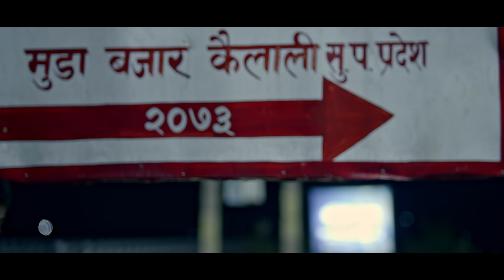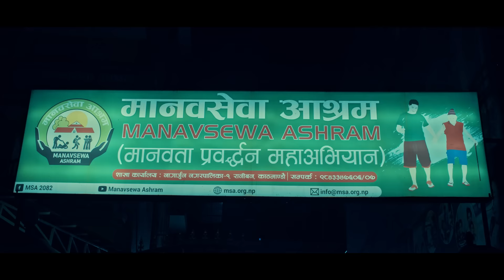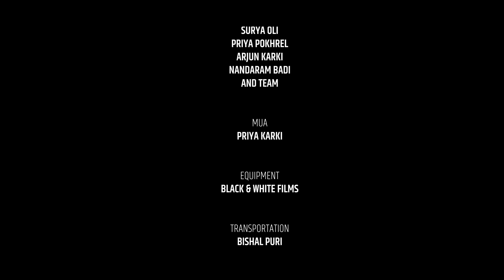D.R Sujan New Song Udeko Chari [ उडेको चरी ] Devi Gharti • Roshni Karki• New Nepali Song 2079 • 2023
Presenting new Nepali song Udeko Chari by Devi Gharti & D.R Sujan featuring D.R Sujan, Roshni Karki, Surya Oli, Priya Pokhrel, Arjun Karki, Nandaram Badi & Team only on D.R Sujan's official YouTube channel.

D.R Sujan Presents:- New Nepali Song 2023

|| Udeko Chari उडेको चरी ||

🎧 Audio Credits:-

♬ Vocal:-
Devi Gharti @DeviGhartiMagarOfficial
D.R Sujan

♬ Lyrics | Music:-
D.R Sujan

♬ Music Arranger:-
Sudip Sagar

♬ Mixing | Mastering:-
Manoj Pariyar

♬ Studio:-
Raaga Records

♬ Audio | Video:-
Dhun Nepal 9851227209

🎬 Video Credits:-

🎬 Story | Concept | Direction:-
D.R Sujan

🎬 Cast:-
D.R Sujan
Roshni Karki
Surya Oli
Priya Pokhrel
Arjun Karki
Nandaram Badi & Team

🎬 Cinematographer:-
Resham Darlami

🎬 Edit | Color:-
Milan Bishwokarma

🎬 MUA:-
Priya Karki

🎬 Equipment:-
Black & White Films

🎬 Transportation:-
Bishal Puri

🎬 Production:-
Surya Oli

🎬 Focus Puller:-
Himal Sharma

🎬 Light:-
Sanjok Shrestha
Suresh Rai
SMS Chhetri

🎬 Camera Taker:-
Arjun KC

🎬 Work Station:-
Dragon Pictures

🎬 Post Production:-
D.R Sujan Films

शब्दहरु:-
हेर्दा हेर्दै सेतो बादल कालो निलो भयो
मेरो आधा जिन्दगी रुँदै रुँदै गयो
आँशुलाई बगायो झरिले
यस्तै भयो जिन्दगी जे भन्यो त्यही मान्छु उडेको चरिले

मनै टुट्यो तनै टुट्यो टुटे सबै कुरा
लाउन लेख्या रैन्छ मलाइ सिन्दुर पोते चुरा
आँशुलाई बगायो झरिले

मनको कुरा सुनाम भने हेप्नेहरु बढ्लान
नसुनाम त तिनै पीडा खिल बनी गढ़लान
आँशुलाई बगायो झरिले

सुख दिनै पर्छ भन्ने छैन दैब कर
यत्ति भन्दे कति बाँचम जिउँदो लास झै भर
आँशुलाई बगायो झरिले

फेर्न मिल्ने भए फेर्थे जन्मिदाको खुन
लोग्ने मान्छे मिल्दो रैन्छ धुरुधुरु रुन
झरिलाई छेकेन छाताले
यस्तै भयो जिन्दगी जे भन्यो तेहि मान्दा रगतको नाताले, रगतको नाताले

Lyrics:-
Herda herdai seto badal kalo nilo bhayo
mero aadha jindagi rudai rudai gayo
Aanshulai bagayo jharile
yestai bhayo jindagi je bhanyo tehi manchhu udeko charile

Manai tutyo tanai tutyo tute sabai kura
Launna lekhya rainchha malai sindoor pote chura
Aanshulai bagayo jharile

Manko kura sunam bhane hepne haru badhlan
Nasunam ta tinai pida khil bani gadhlan
Aanshulai bagayo jharile

Sukha dinai parchha bhanni chhaina daiba kara
Yeti bhanne kati bacham jiudo lash jhai bhara
Aanshulai bagayo jharile

Ferna milne bhaye ferthe janmidako khuna
Logne manchhe mildo rainchha dhuru dhuru runa
Jharilai chhekena chhatale
Behal bhayo jindagi je bhanyo tehi manda ragatko natale

Unauthorized downloading and uploading on YouTube channel is Strictly Prohibited And will attract punitive measures from D.R Sujan. Embedding to a website is allowed.